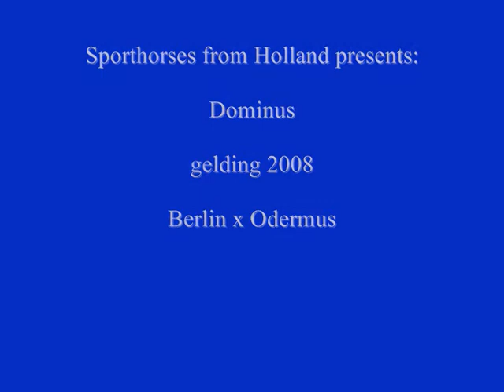Dominus `Sporthorses from Holland` FOR SALE peter bulthuis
2006 gelding by Berlin x Odermus